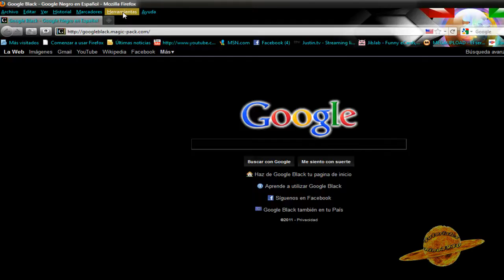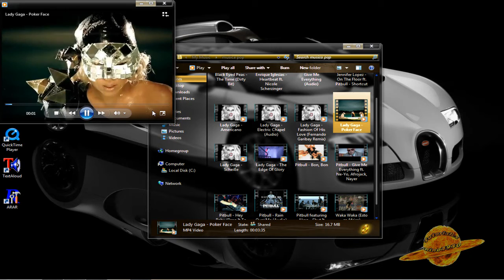como descargar videos sin descargar programas.mp4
este es el link del complemento del mozilla firefox